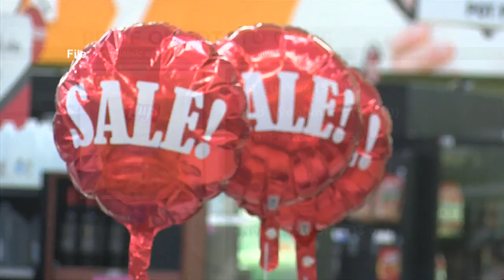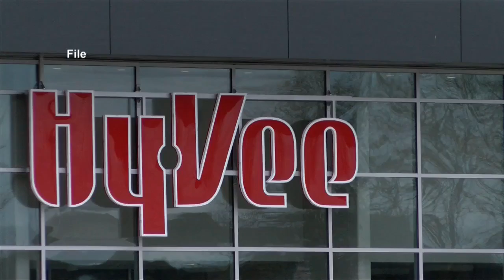Sticker Shock: How area grocery prices compare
The La Crosse area has several grocery stores and many people compare prices at them to see how they differ from one another.